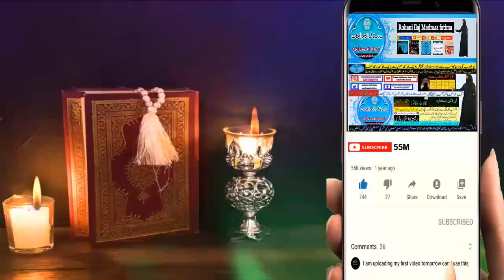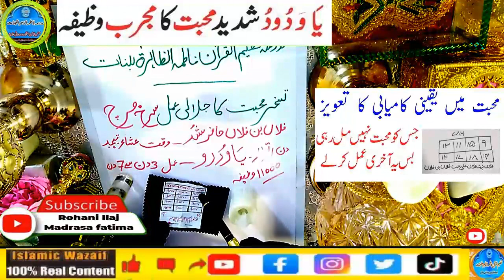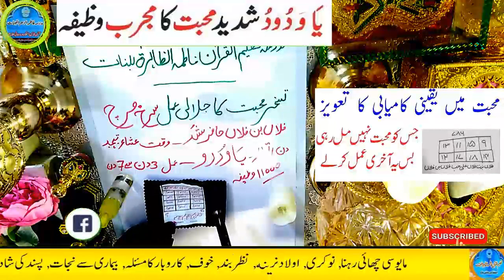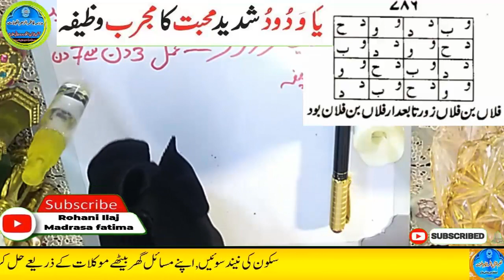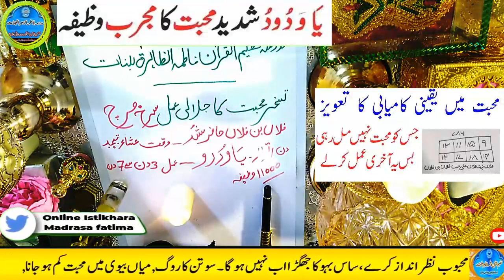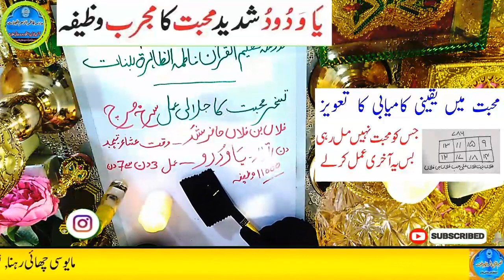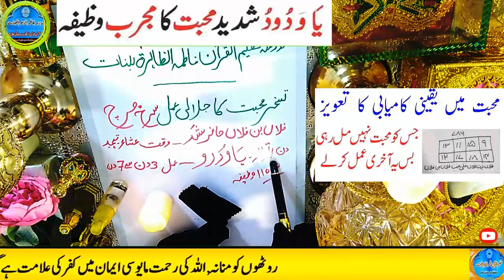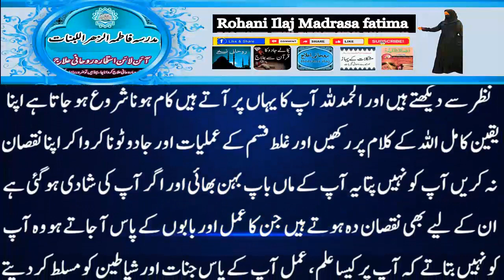Amir hone ka wazifa, daulat ka wazifa, rizq ka wazifa, wazifa for money, jab, pari, mokil ka amal